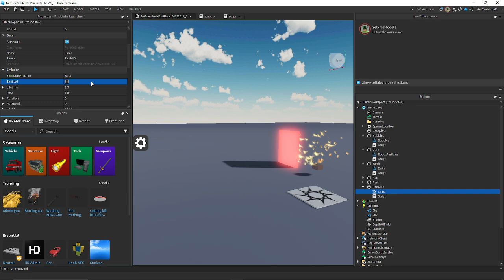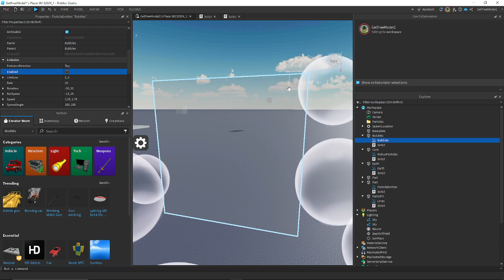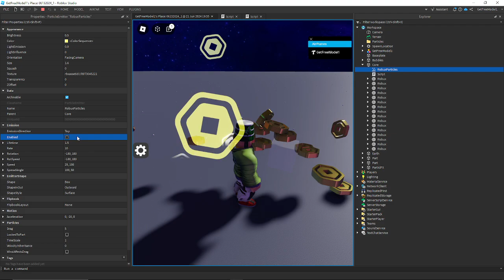3D Particle System | Roblox Studio